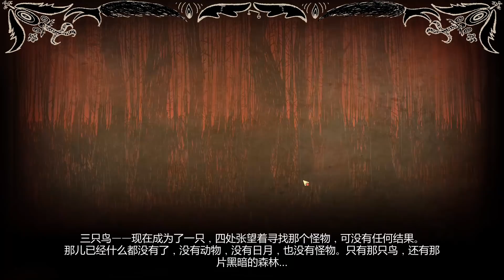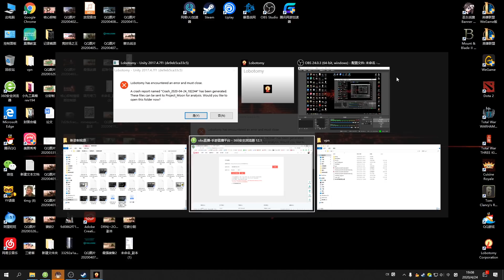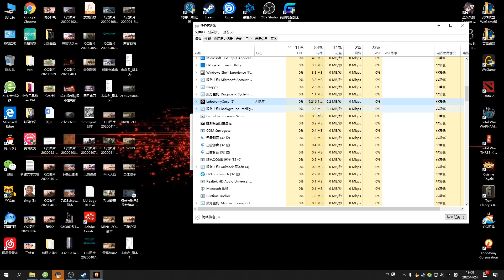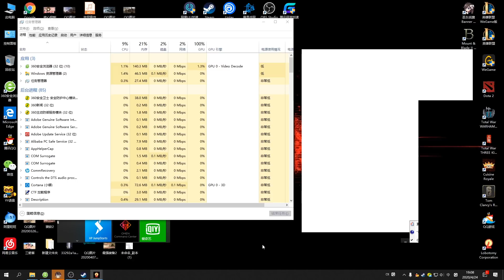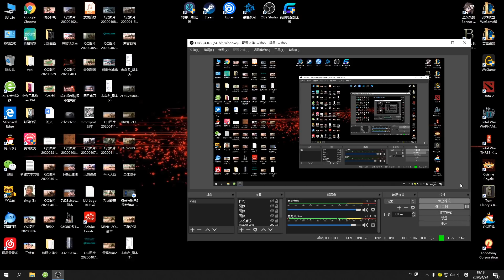阿姆西《脑叶公司》天启鸟来了！它甚至破次元壁攻击了我的电脑！Lobotomy Corporation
你想看的任何派系视频攻略，频道里全都有~